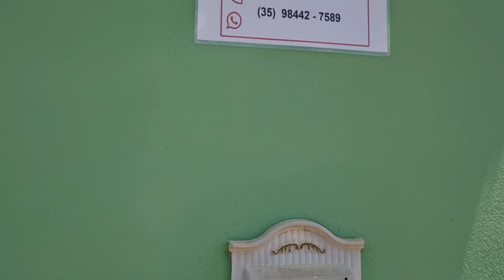TOUR PELA CASA QUE ESTÁ A VENDA ^^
Esse vídeo eu fiz em 2023 quando reformamos. O valor pode mudar então entre em contato para saber melhor.